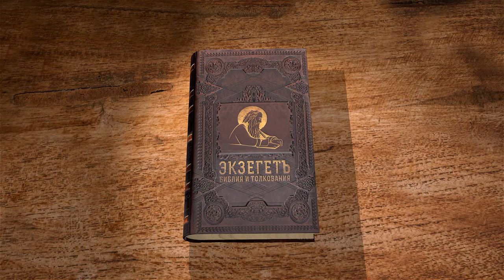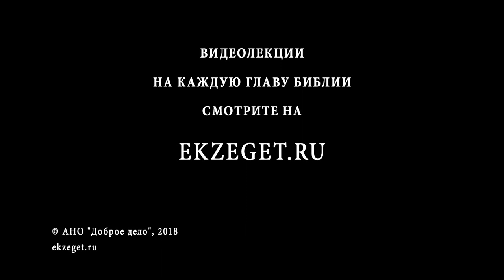2-я книга Царств. Глава 22. Протоиерей Олег Стеняев. Ветхий Завет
Царь и пророк Давид наиболее известен как псалмопевец. В сегодняшней главе прочитаем один из хвалебных Псалмов Давида.